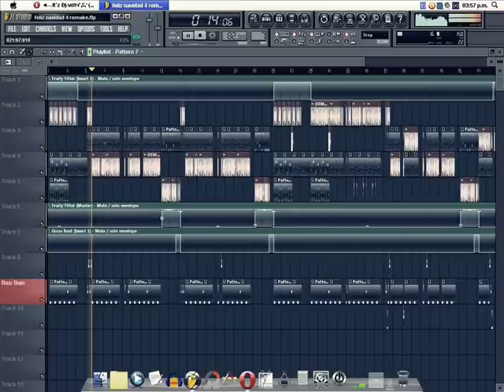ARCÁNGEL - Feliz Navidad 4 🎄- Instrumental Remake (Prod. By DJ VOTY) ★ REGGAETON 2012 ★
Remake Producer By DJ VOTY

Mambo Kingz - Making El Beat -
ARCANGEL - Feliz Navidad 4"